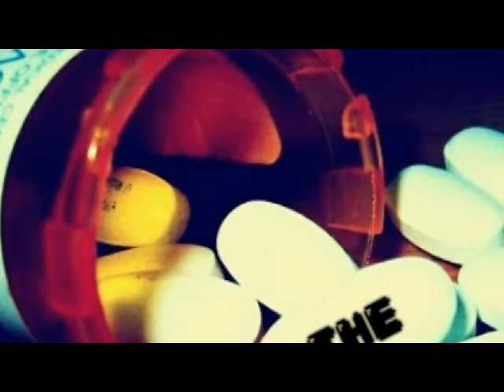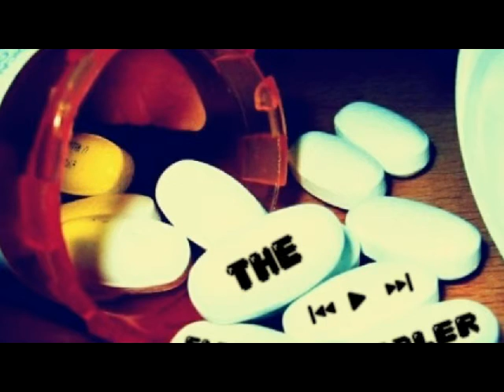Fresh Foolish Still Miss (Belzebass Remix)